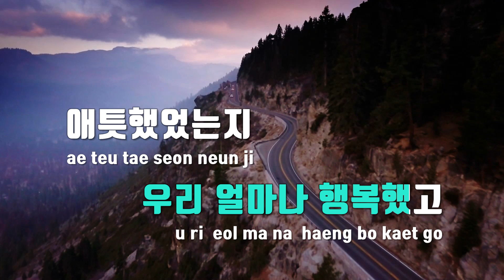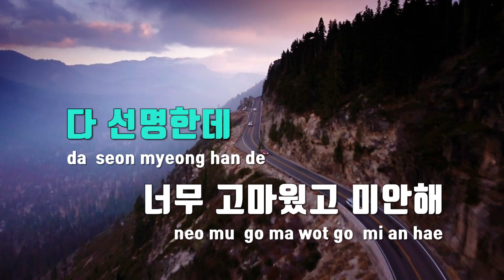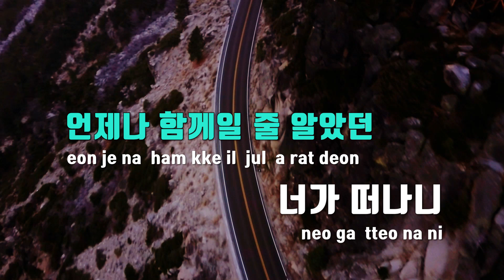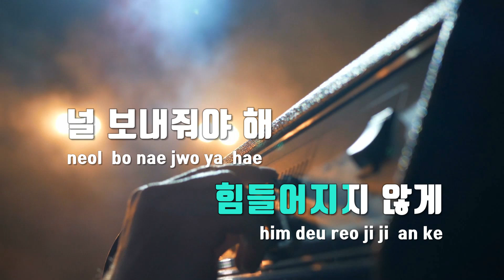[TJ노래방] 고마웠고미안해 - 태리(Terry) / TJ Karaoke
고마웠고미안해  --  태리(Terry)